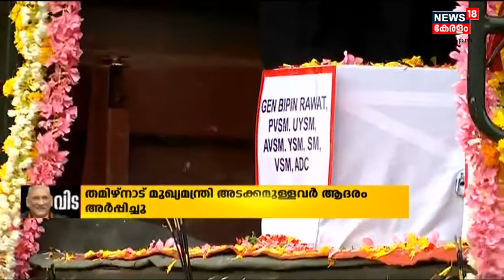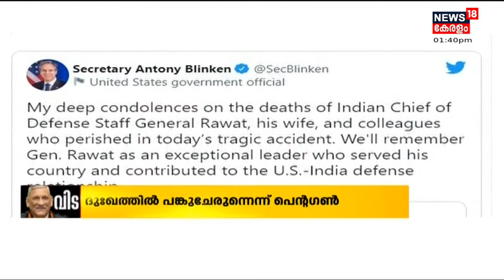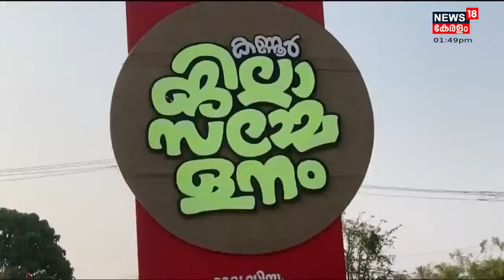Malayalam News @ 1 PM | ഒരു മണി വാർത്ത | 9th December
Chief of Defence Staff (CDS) Bipin Rawat and his wife, Madhulika Rawat, died on Wednesday, along with 11 other persons, after an Army chopper carrying them crashed in the Nilgiri Hills in Tamil Nadu.

സംയുക്ത സൈനിക മേധാവി ജനറല്‍ ബിപിന്‍ റാവത്തും (Chief of Defence Staff Bipin Rawat)  ഭാര്യയും ഹെലികോപ്ടർ അപകടത്തിൽ മരിച്ചതായി വ്യോമസേന സ്ഥിരീകരിച്ചു.